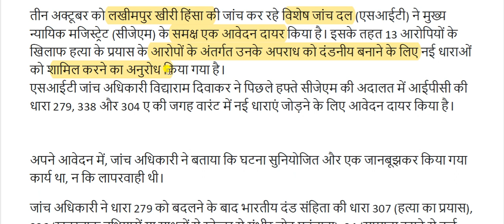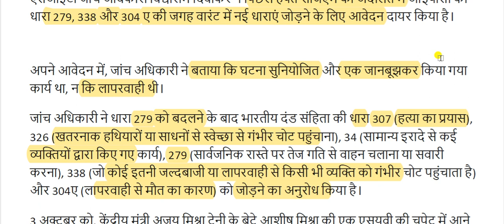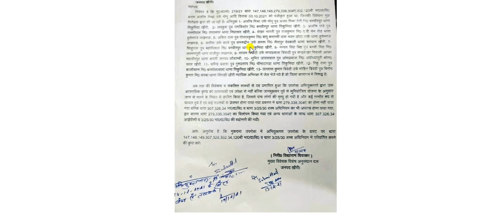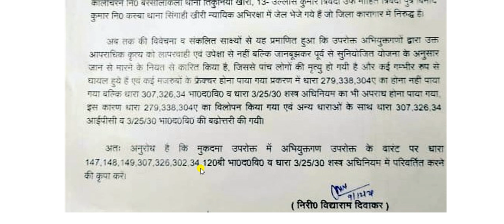Lakhimpur Kheri Violence पर SIT की Report: 'किसानों की हत्या साजिश थी'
Lakhimpur Kheri Violence Case: लखीमपुर खीरी हिंसा मामले में नया मोड़ आ गया है. मामले की जांच कर रही एसआईटी (SIT) ने कोर्ट में कहा कि किसानों पर गाड़ी चढ़ाना सोची-समझी साजिश थी. एसआईटी ने अदालत में अर्जी देकर कहा कि यह लापरवाही से गाड़ी चलाने का मामला नहीं है बल्कि आशीष मिश्रा और उसके साथियों ने योजना बनाकर किसानों की हत्या की है.